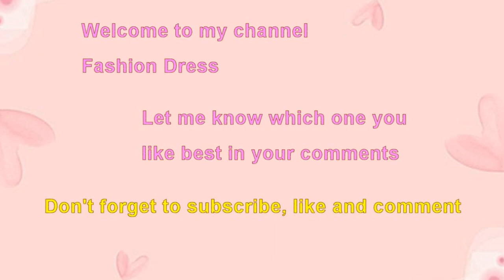Choose your birthday month princess bridal hairstyle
Princess bridal hairstyle.
Choose your birthday month fairytale princess bride wedding hair style.
Choose your birthday month January gift Chelsea bow princess bridal hairstyle.
Choose your birthday month February gift wavy braided princess bridal hairstyle starfish hair comb.
Choose your birthday month March gift half up half down princess bridal wedding hairstyle.
Birthday month gift loss braid long princess bridal wedding hair style.
Beautiful princess long wavy floral tiara bridal wedding hairstyle.
Glamorous princess rhinestone hair pin long bridal wedding hairstyle.
Most beautiful princess pony tail flower comb bridal wedding hairstyle.
Lovely princess pearl hair pin long bride wedding hair style.
Fairytale princess floral rhinestone tiara bridal wedding hairstyle.
Sweet princess long braid bridal wedding hairstyle.